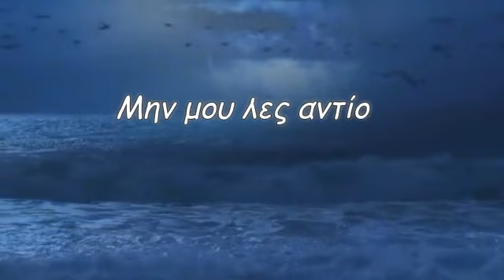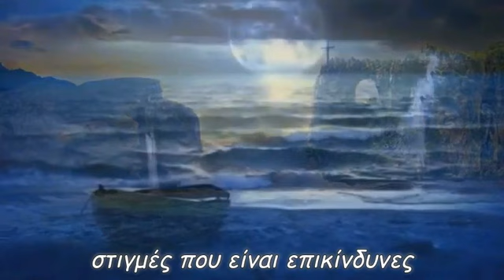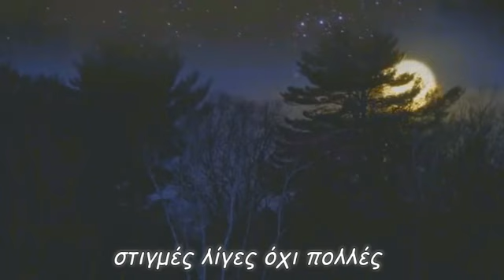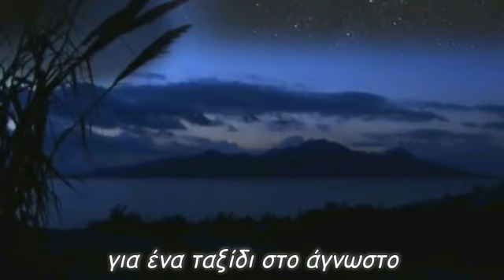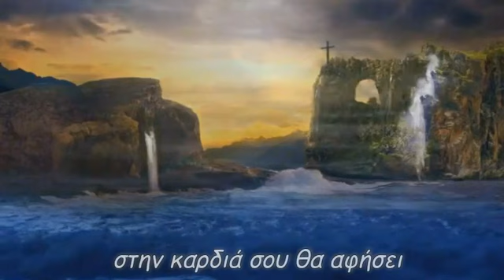Μην μου λες αντίο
η ζωή είναι γεμάτη στιγές
στιγμές συνηθισμένες, καθημερινές
χωρίς ιδιαίτερο νόημα και σημασία
υπάρχουν όμως και στιγμές
που φεύγουν και χάνονται
και αφήνουν πίσω τους πληγές
αυτές να φοβάσαι
στιγμές που είναι επικίνδυνες
και σε κάνουν να κλαις
στιγμές μικρές και απρόσμενες
στιγμές λίγες όχι πολλές
που συναντάς τον έρωτα
χωρίς προειδοποίηση
για ένα ταξίδι στο άγνωστο
που θα διαρκέσει λίγο ή πολύ
κανείς δεν ξέρει να σου πει
ένα όμως είναι σίγουρο
αν υπάρξει αντίο
στιγμές αξέχαστες και πόνο
στην καρδιά σου θα αφήσει
star30300
Παραγωγή Οκτώβριος 2021